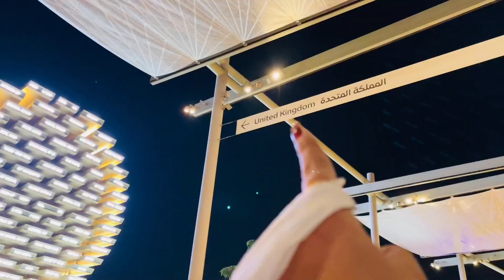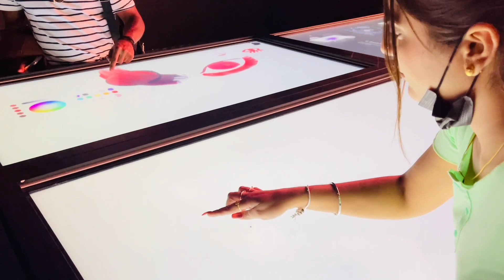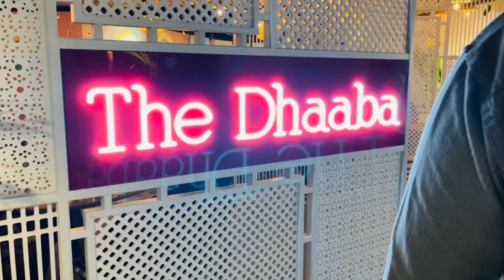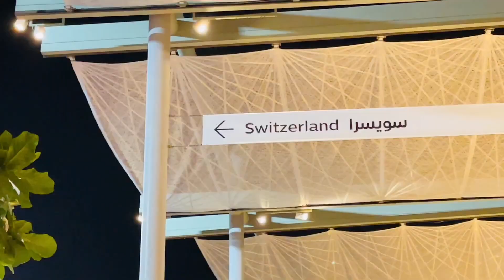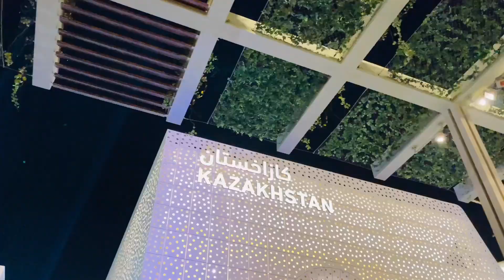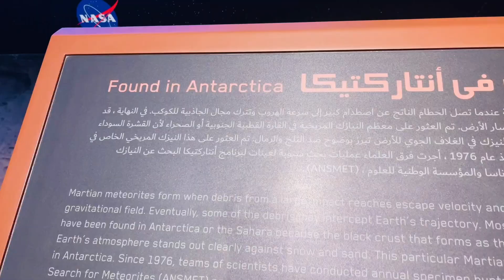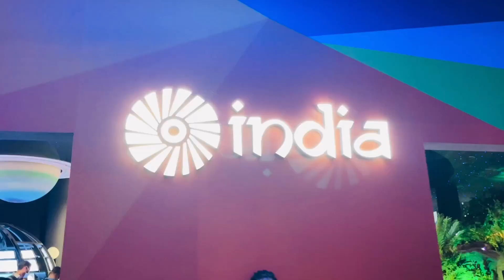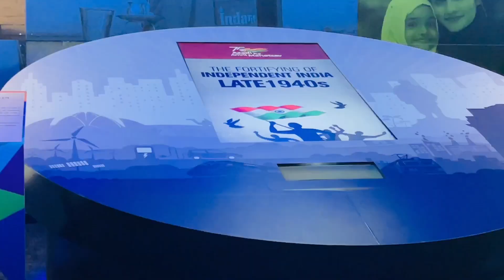Ehdi Shopping di zidd😡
TRU DIGITAL

All Copyright Reserved ➤ Kimmipawan41